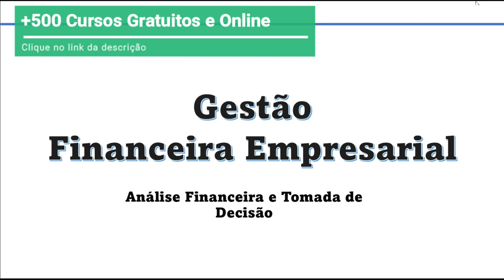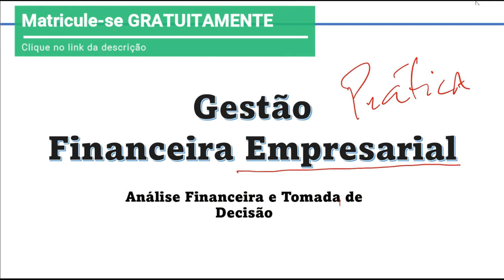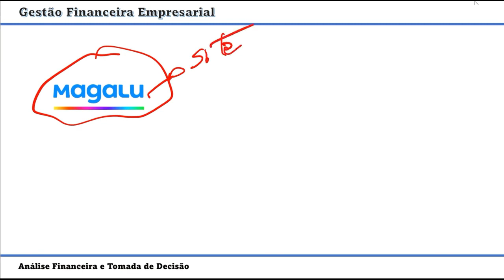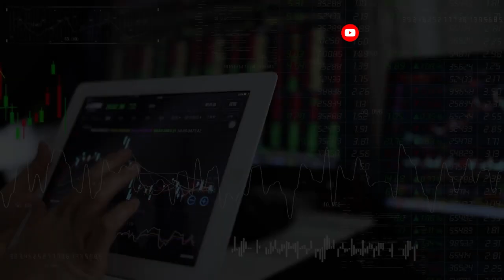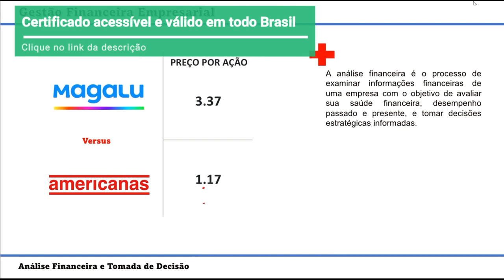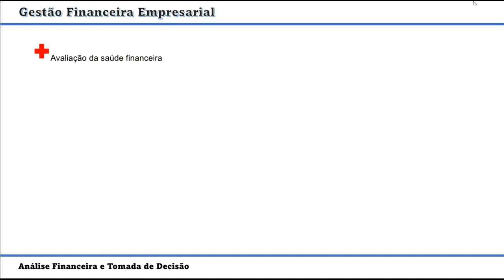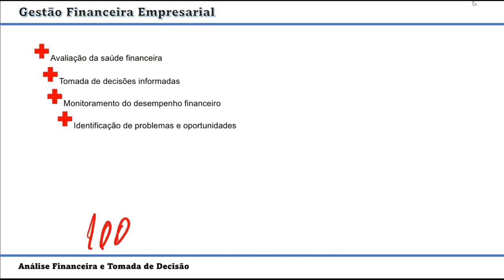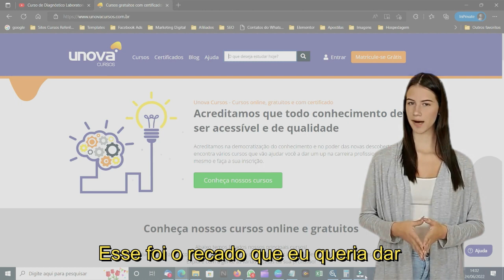Curso de Gestão Financeira Empresarial Gratuito da Unova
🚀 Novidade na Unova! Introduzindo o Curso de Gestão Financeira Empresarial. A oportunidade perfeita para aprimorar suas competências e se tornar referência no mercado financeiro. Conteúdo atualizado e especialistas renomados esperam por você.

✨ Quer se destacar em finanças empresariais? O Curso de Gestão Financeira Empresarial da Unova é sua melhor escolha! Desde conceitos básicos até técnicas avançadas, oferecemos tudo que você precisa para brilhar na área.